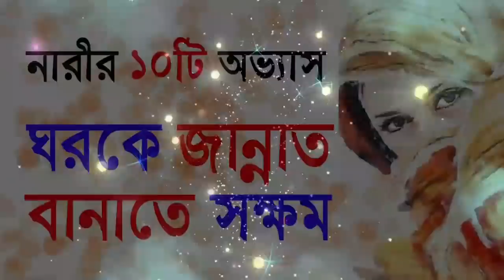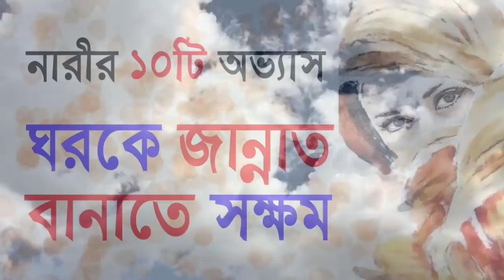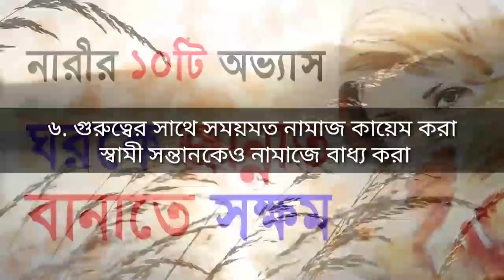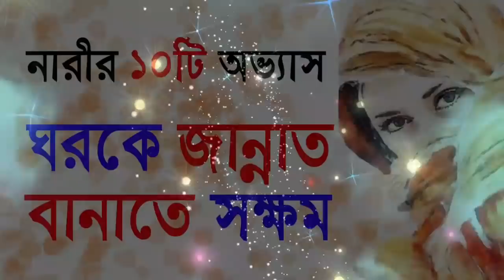নারীর ১০টি অভ্যাস ঘরকে জান্নাতের বাগান বানাতে সক্ষম। Adorso Nari || Jaalhaq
প্রিয় জা আল হক এর দর্শক শ্রোতা! আসসালামু আলাইকুম
আমার আজকের ভিডিওতে সম্মানিত নারীদের প্রতি সম্মান রেখে আমার আজকের এই আলোচনা, আজকে আমি পবিত্র কুরআন ও হাদীসের আলোকে ১০টি এমন অভ্যাসের কথা বলব যে অভ্যাসগুলিকে আপন করে নিলে আপনার ঘর আপনার সংসার সুখ স্বচ্ছলতায় ভরে উঠবে ইনশাআল্লাহ।
১ম অভ্যাস হল-  আত্মিয়তার সম্পর্ক
২য় অভ্যাস হল- মিথ্যা থেকে বেঁচে থাকা
৩য় অভ্যাস হল- অপব্যয় অপচয় রোধ করা
৪র্থ অভ্যাস হল-  কৃতজ্ঞতা প্রকাশ করা
৫ম অভ্যাস হল- আল্লাহর দেয়া রিযিকের সাথে বেয়াদবী না করা
৬ষ্ঠ অভ্যাস হল- সময়মত গুরুত্বের সাথে নামাজ পড়া এবং ঘরের সকলকে নামাজের জন্য বাধ্য করা।
৭ম অভ্যাস হল- স্বামী ও সন্তানকে সম্মান করা
৮ম অভ্যাস হল- আল্লাহর নাফরমানি থেকে বেঁচে থাকা
৯ম অভ্যাস হল- ভোরে ঘুম থেকে জাগ্রত হওয়া
১০ অভ্যাস হল- বরকতের আমলসমুহ নিয়মিত পালন করা।

উক্ত অভ্যসসমুহ বিস্তারিত জানতে হলে সম্পূর্ণ ভিডিওটি দেখতে হবে। আশা করি আপনাদের অনেক ভালো লাগবে।